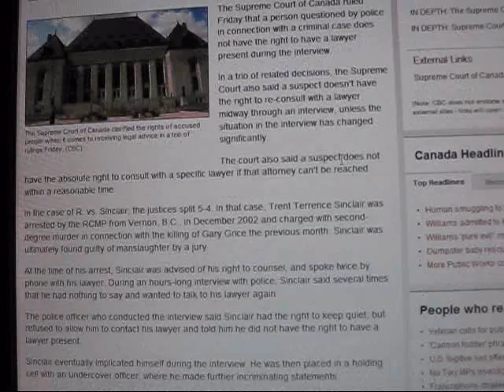"Officer Bubbles" is a disgrace to Canada!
Please send help - Canada isn't safe from police tyranny anymore.
The ideas in this video are my opinion - do your own research and make up your own mind.
(has since been moved or taken down)